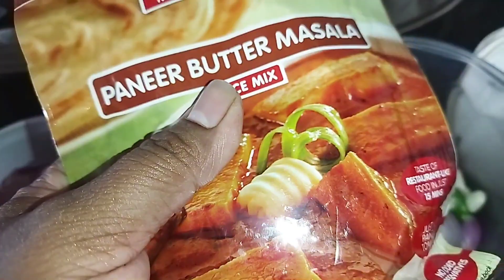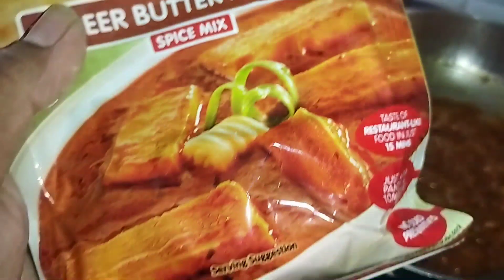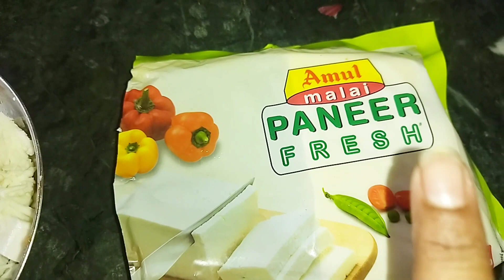Shaurya uske papa ki nakal utar rha hai.. family outing.. Paneer sabji